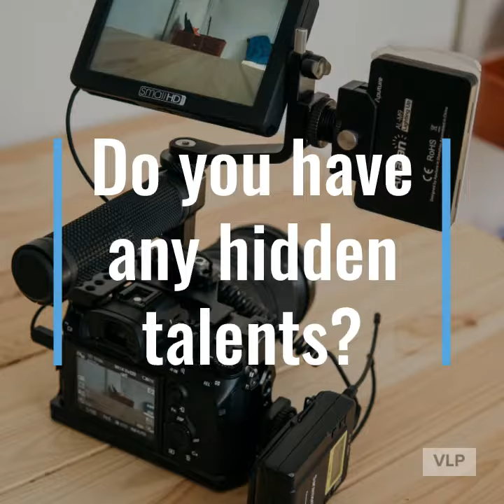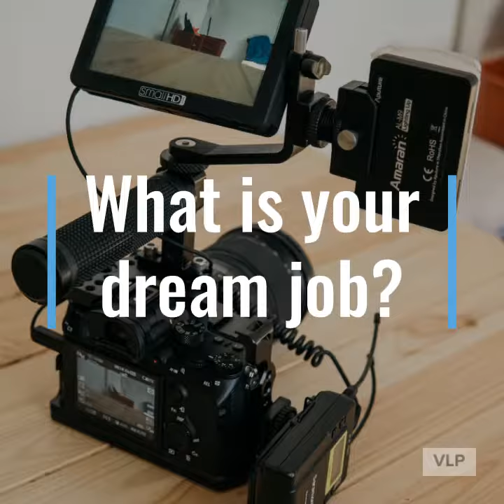Staff Spotlight - Derek!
Welcome to Staff Spotlight!  Every Monday we'll get to chat with one of our staff members or volunteers to find out more about them and what they love most about the world of probono law!

Who doesn't love playing with cats and watching kids take on an evil empire?

This week, allow me to introduce one of our amazing AmeriCorps Legal Advocates: Derek Di Nardo!

(Closed captions in English available)